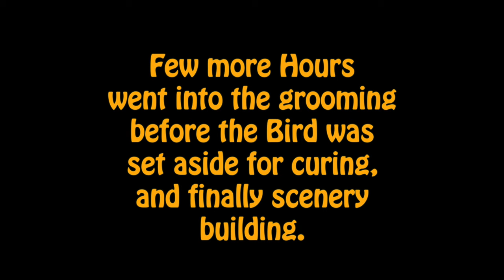Spruce Grouse Strutting, Part 2 of 2... Art of Taxidermy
Here we go, this is the second part. I hope you all enjoy the show. Any comments or questions please leave it in the comment area.
Cheers

 • Soulful — Dave Osorio | Free Backgrou...

This is a release preview, you can find the full song on our new channel 👉

 / audiolibraryplus